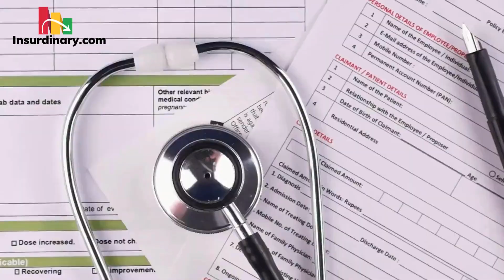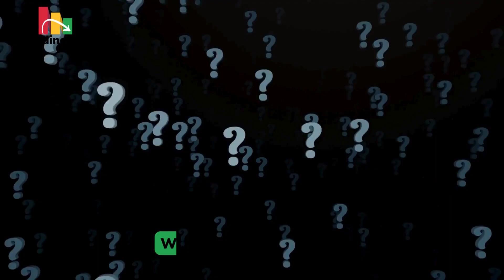How to Navigate Arizona Medicaid Like a Pro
Dive deep into the heart of Arizona's healthcare with our comprehensive guide to the Arizona Health Care Cost Containment System (AHCCCS), also known as Arizona Medicaid. Whether you're applying for the first time, looking to understand your coverage, or curious about the benefits and services available, this video is your one-stop resource for all things AHCCCS. From eligibility criteria and application tips to coverage details and special programs, we've got you covered. Plus, we'll explore what AHCCCS doesn't cover and how to navigate the system for the best healthcare outcomes. Don't navigate the complex world of healthcare alone; let us guide you through the ins and outs of Arizona Medicaid and unlock the secrets to maximizing your health benefits today!

Learn where your money goes. Download Insurdinary Budgeting App Now!

# Insurdinary